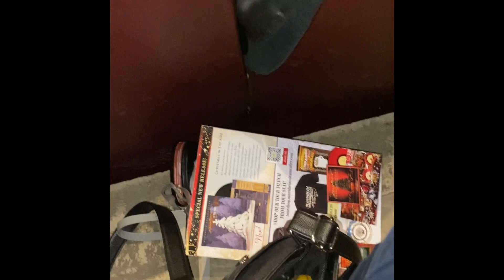👨 Steam Rollers Concert LIVE 2022/Nov.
There was ten times the amount of base this concert in 2022 compared to 2015. I meant to post the video before now . They needed to hard-dance-trance it up a bit! Lol.

We are going to see Shen Yun soon.